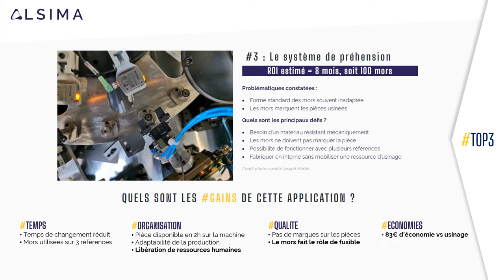TOP3 des applications de l’impression 3D : Usinage & Décolletage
Découvrez notre TOP 3 des applications de l'impression 3D en industrie dans le secteur de l'usinage et du décolletage de pièces métalliques.